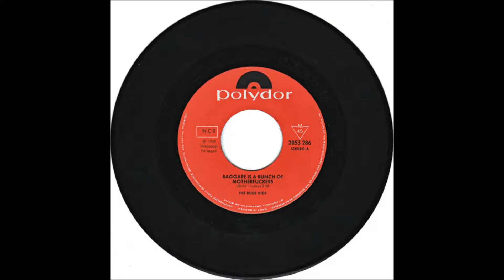The Rude Kids ‎- "Raggare Is A Bunch Of Motherfuckers" b/w "Charlie" 7' single 1978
Polydor (2053 286) - Hagsätra, Sweden 1978